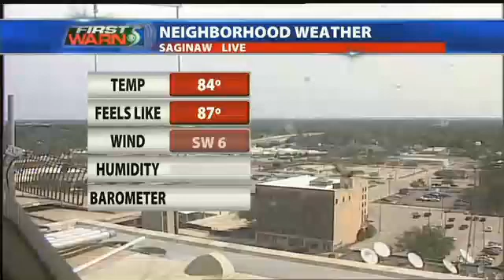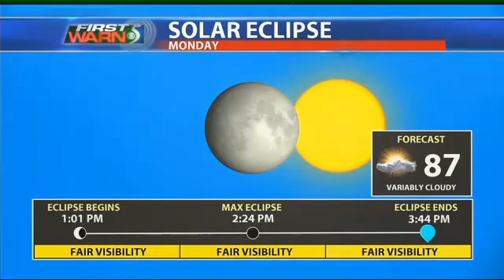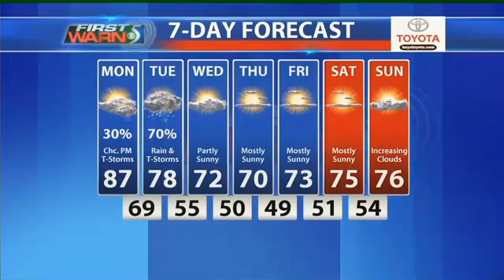Solar Eclipse forecast August 21, 2017